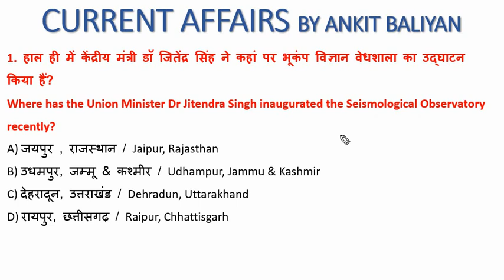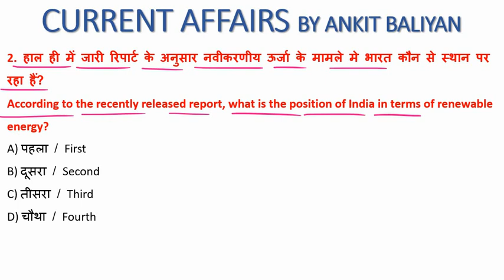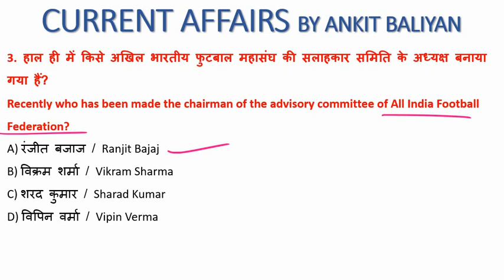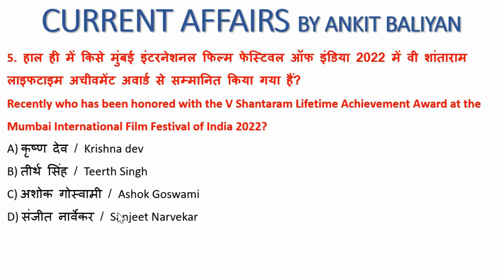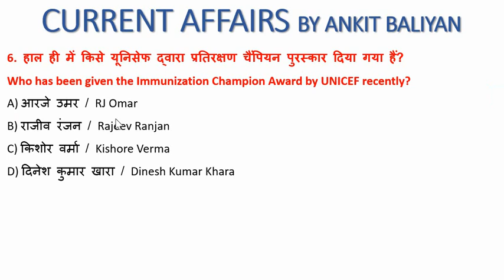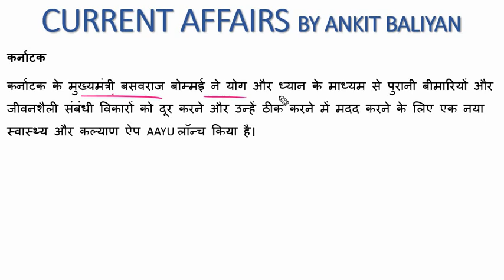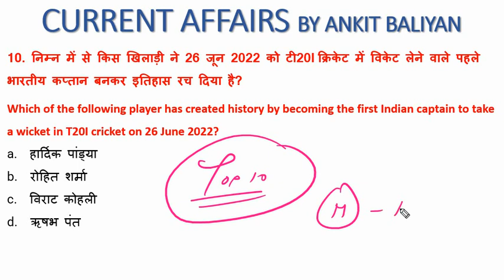1 JULY 2022| CURRENT AFFAIRS| THE ZORAWAR CLASSES